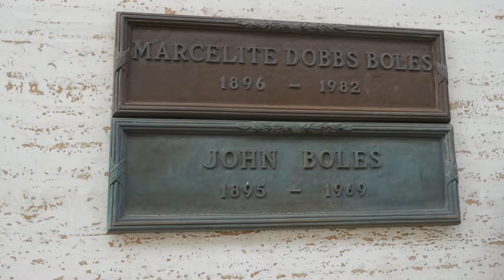Actor John Boles Grave Pierce Brothers Memorial Park Los Angeles California USA November 30, 2022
Actor John Boles Grave Pierce Brothers Westwood Village Memorial Park Los Angeles California USA November 30, 2022. Actor and Singer. He is probably best remembered for his role as 'Victor Moritz' in the 1931 original film "Frankenstein." His career spanned from 1924 to 1952, during which he appeared in over 50 films. Born John Love Boles to a middle-class family, his father was a banker. He studied medicine at the University of Texas at Austin, Texas where he graduated with honors in 1917. During World War I, he served as a US spy in Germany, Bulgaria, and Turkey. After the war, he relocated to New York City, New York to study music. He quickly became well known for his talents and was selected to replace the leading man in the 1923 Broadway musical "Little Jesse James" and soon became an established star on Broadway and attracted the attention of Hollywood producers. In 1924 he was hired by MGM Studios to appear in the silent film "The Sixth Commandment" and appeared in two more films for MGM before returning to New York City and the Broadway stage. In 1927 he returned to Hollywood to star in "The Love of Sunya" (with Gloria Swanson), which became a huge success for him. In 1929 the Warner Brothers Studios signed him to star in their lavish musical operetta "The Desert Song", which featured sequences in Technicolor and was a box-office success. Soon afterward, Radio Pictures (later known as RKO) selected him to play the leading man in their extravagant production (the last portion of the film was photographed in Technicolor) of "Rio Rita" (1929, with Bebe Daniels). Audiences were enthralled by his beautiful voice, and he suddenly found himself in huge demand and RCA Victor hired him to make phonograph records of songs that he had sung in his films. After completing "Rio Rita," he returned to Warner Brothers as the leading man in an even more extravagant musical entitled "Song of the West" (1930) that was filmed entirely in Technicolor. Shortly after this film, he accepted a contract with Universal Pictures and starred in a number of pictures for them, most notably the all-Technicolor musical revue entitled "The King of Jazz" (1930) and a historical operetta entitled "Captain of the Guard" (1930). This was followed by "One Heavenly Night" (1931), his last major musical. He then starred with Irene Dunne in the film adaptation of Edith Wharton's 1920 novel "The Age of Innocence" (1934) and also took the role of 'Edward Morgan' in "Curly Top" (1935) with Shirley Temple. In 1936 he became the first leading actor to command a $50,000 salary for his role in "Rose of the Rancho." The following year, he starred alongside Barbara Stanwyck in the successful King Vidor classic "Stella Dallas." His other films during this time include "Romance in the Dark" (1938), "Sinners in Paradise" (1938), "Road to Happiness" (1942), "Between Us Girls" (1942), and "Thousands Cheer" (1943). In 1943 he appeared in his biggest role on the Broadway stage, co-starring with Mary Martin and Kenny Baker in "One Touch of Venus." His last film was "Babes in Bagdad" (1952), after which he retired from acting.